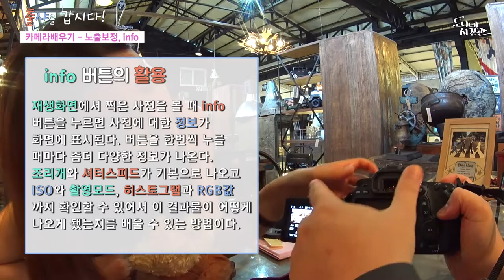토니랑 지나랑 출샤를 갑시다 - info, 노출보정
"토니랑 지나랑 출샤를 갑시다"
info 버튼과 노출보정 한번 배우면 어렵지 않아요.

사진찍기 좋은 장소와 구도 등 정보 소개와 간단한 카메라 교육을 보여드릴 예정입니다. 사진 좋아하는 분들, 패션에 관심 많은 분들 보러오세요!

출연 : 코스모지나(성진아 아나운서)
감독 : 토니